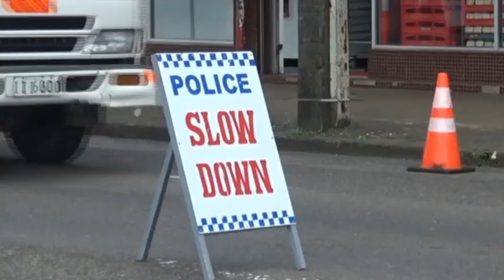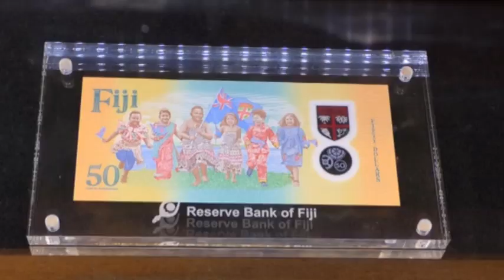News Now - 08 October 2020